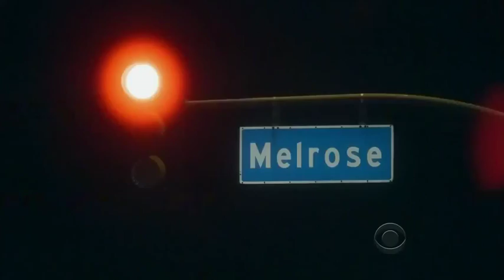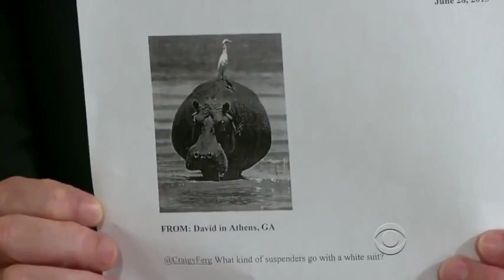Craig Ferguson 2013 06 28 Tenacious D, Moon Bloodgood